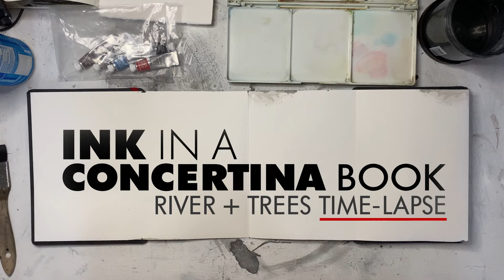Ink in a Concertina: River Landscape Time Lapse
I did this on the first few panels of the obverse side of my current concertina sketchbook. I worked from a photograph I took of the river near my childhood home during a visit in the fall.

I used brushes, black acrylic ink, a spray water bottle, and finished with some details using a Stabilo pen. I hope you enjoy it.

Music in this episode:
Lotus Land, Op. 14 no. 1, Cyril Scott (arr. Fritz Kreisler), courtesy musopen.org